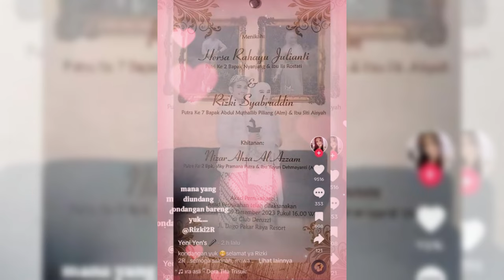RIZKI D'ACADEMY MENIKAH, SOSOK ISTRINYA TERNYATA BUKAN WANITA SEMBARANGAN